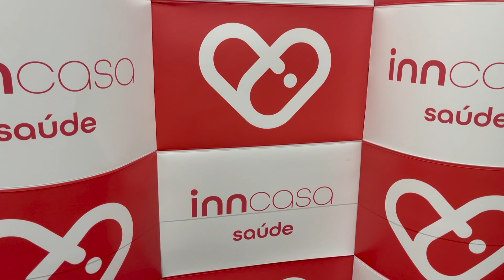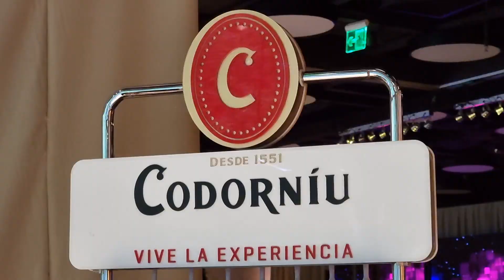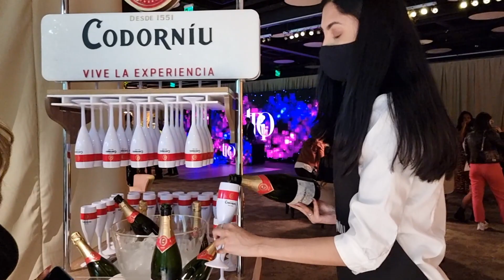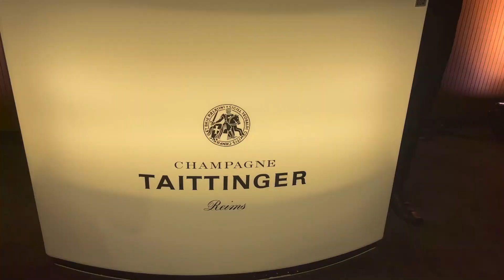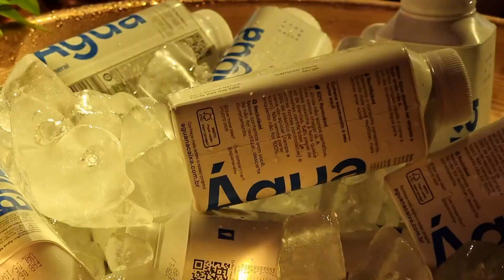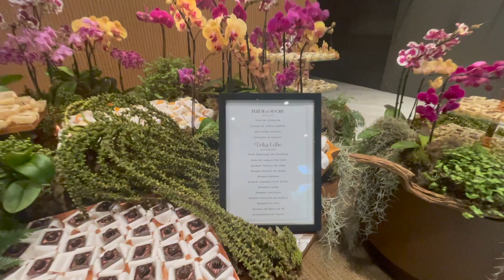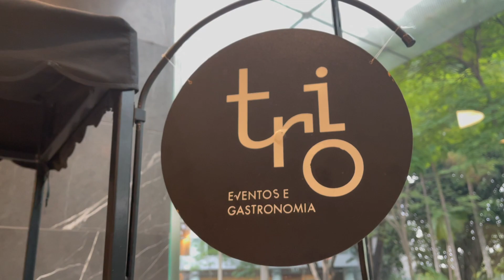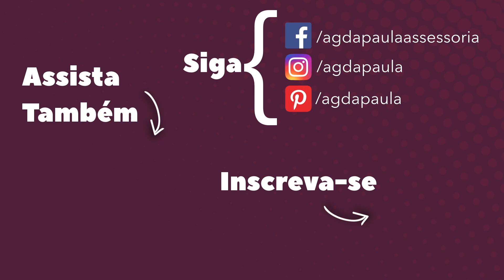Novo Espaço de Eventos SP HALL - Grupo Trio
No vídeo de hoje vamos compartilhar com vocês um novo espaço de eventos em São Paulo, o SP Hall do Grupo Trio.
A convite da Constance e do Grupo Trio fomos até lá conferir e vamos compartilhar tudo aqui com vocês e espero que vocês gostem!

O SP Hall tem um local ao ar livre para cerimônia e o local da recepção com uma parte toda de vidro integrando toda a área verde ao local da recepção, lindo demais!

Qualquer dúvida que vocês tiverem sobre o espaço, estamos a disposição de vocês para esclarecer e  ajudar a realizar uma festa incrível!

Espero que vocês tenham gostado, se tiverem qualquer dúvida sobre o SP Hall, deixem aqui nos comentários ou chama a gente nas nossas redes sociais, que teremos o maior prazer em ajudar vocês.
E é isso, super beijo no coração de vcs e até o próximo vídeo!

Nós somos assessores e amamos ajudar as pessoas  a criarem casamentos fantásticos e únicos.